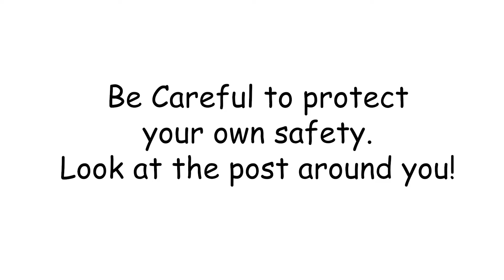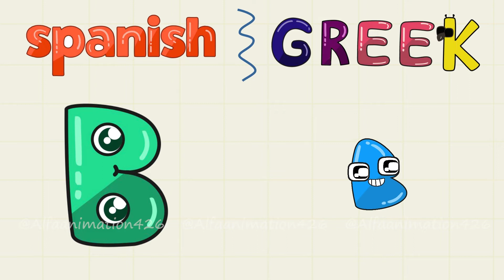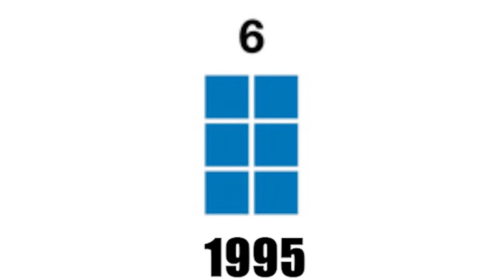Spanish Alphabet Lore L and Friends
Spanish Alphabet Lore L and Friends#alphabetlore

Credits and thanks :  @MikeSalcedo

All Animation scenes in this Video are created by me  @Alfaanimation426

❗️ The audio and video resources in my videos are created in such a way that my viewers hear and see new UNIQUE content that they have never seen before on any other channel.

Please tell me and write in the comments column for credits that I haven't listed, it all happened by accident or my ignorance.

and I ask for your cooperation, if anyone deliberately TAKES AND RE-PASTES MY VIDEO, please include my sources to appreciate my hard work because I made this video for approximately 6 hours from making designs via corel draw, animation via adobe flash and editing sound via Adobe Premiere.